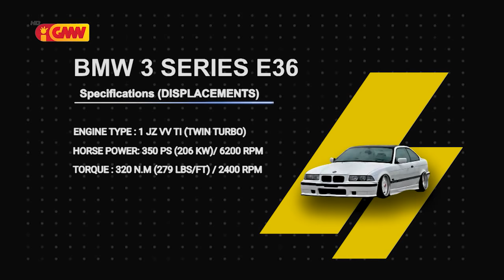AUTOMOBILISMO GMTNV Eps.24 - " Prince of Drift Timor Leste "